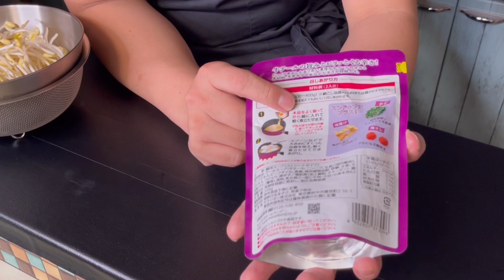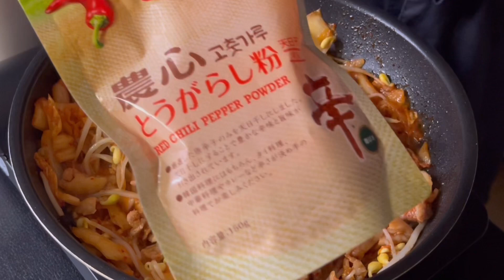【豚キムチ】○○を入れると旨くなる！野菜たっぷり栄養満点豚キムチ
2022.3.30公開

モランボン牛テールスンドゥブ
めちゃくちゃおすすめ！
美味しかったぁ
梅も是非お試しください
びっくりします

同じくおすすめ！モランボンのスンドゥブ
▷ 【初心者必見】韓国料理入門！

韓国料理『タッパルってなに？』がわかります

おすすめの韓国料理『カルグクス』
▷ 【カルグクスって知ってますか？】

本格！カムジャタン
▷ 【料理人のおうちご飯】
日本で韓国食材を集めて作る

▷簡単にできるプルコギはこちら
【韓国家庭料理プルコギ】
このタレ覚えていて下さい

本日もご視聴いただき、また概要欄まで読んでいただきありがとうございました。

またコメント頂いている方
本当にありがとうございます
楽しく拝見させて頂いております

今後も【パパの三ツ星おうちごはん】のレシピが
みなさまの献立の参考になると幸いです

おわり！

編集&音楽はVLLO 様を使用させて頂いております